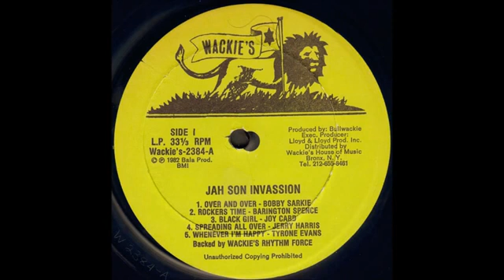Jerry Harris - Spreading All Over